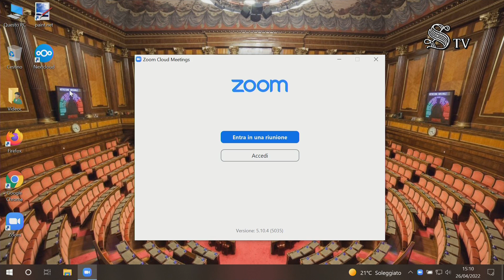Roma - Imprese cinematografiche indipendenti (26.04.22)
Commissione Istruzione pubblica, beni culturali - Ufficio di Presidenza

Imprese cinematografiche indipendenti
Audizioni (in videoconferenza) sul ddl n. 2147 (imprese cinematografiche e audiovisive indipendenti): rappresentanti di ANEC, AGICI e Rete cinema indipendente (26.04.22)